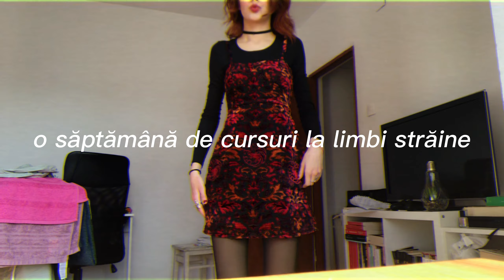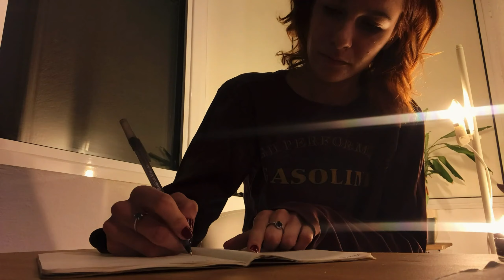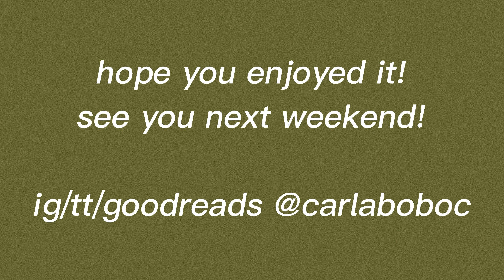digital diaries I o săptămână la facultate în 5 minute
hii! asta e săptămâna 4 și deja începe (mica) panică pentru licență - așa că urmează multe vlog-uri productive. azi vă arăt cum m-am organizat săptămâna asta, ce-am citit, ce-am scris și puțină mâncare :)

mă găsești aici:
goodreads: @carlaboboc